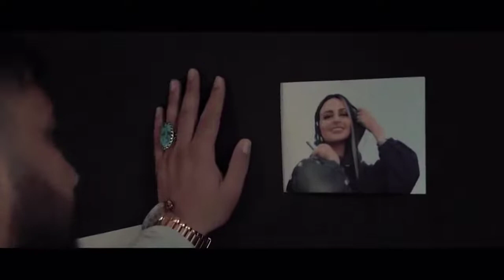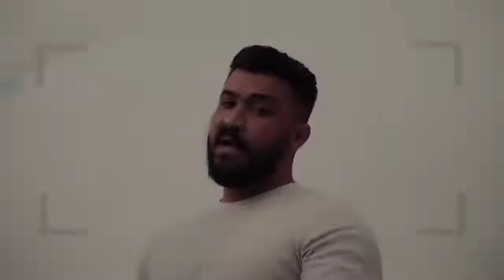دانلود آهنگ رضا کرمی تارا شرمنده